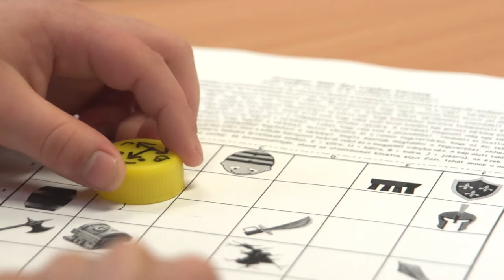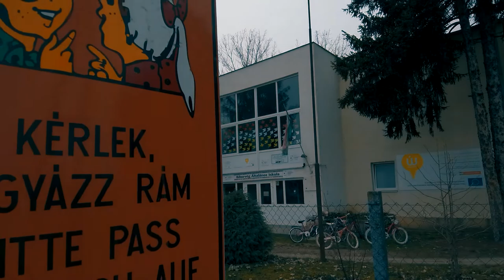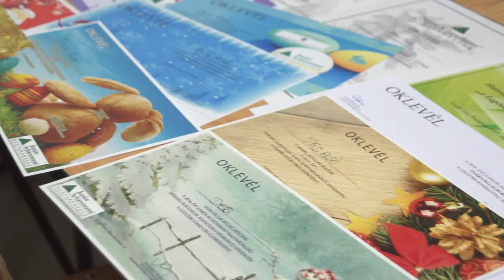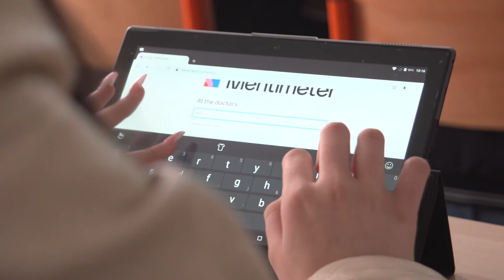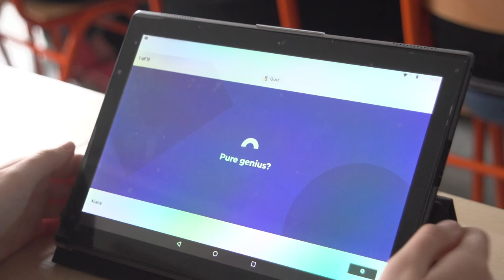Bíborvég Általános Iskola - Decs